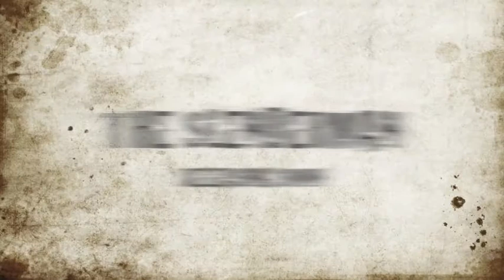slenderman Muhammed edit